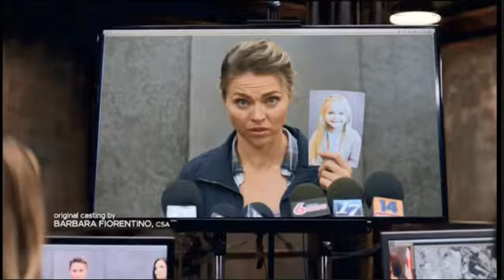Blindspot 5x07 Preview